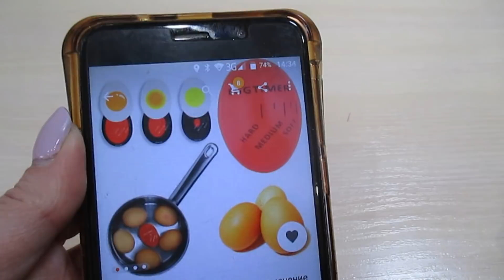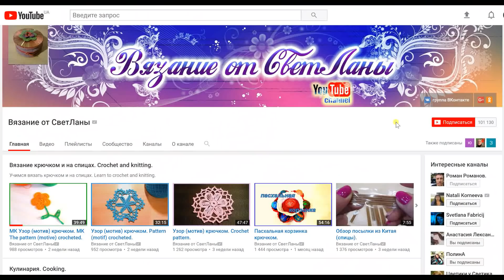СКОЛЬКО ВАРИТЬ ЯЙЦА? ИНДИКАТОР ДЛЯ ВАРКИ ЯИЦ. СУПЕР!